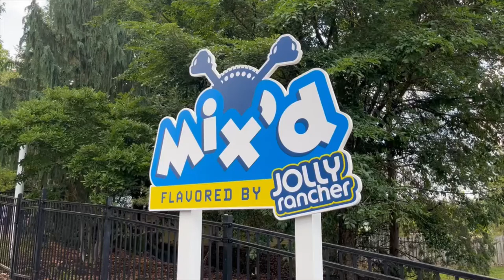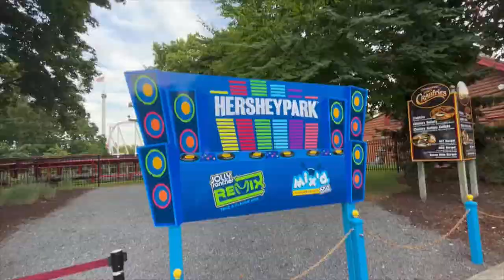Hersheypark Mix'd Flavored By Jolly Ranchers Off-Ride Footage (No Copyright)